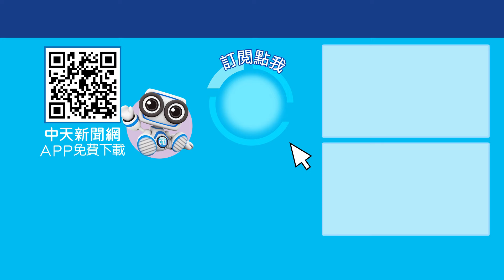自動上繳5000億保護費? 沒有契約真有保障? 蕭旭岑示警:川普要的是台積電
美國總統當選人川普拿下2024年大選勝利之後，正著手建立他的下一任政府。許多觀察家指出，川普任用人才，經常是以「誰對他忠誠」為標準。而目前已經公布或外傳的人選，包括了對中鷹派人士盧比奧與瓦爾茲，是否象徵中美關係又將進入對峙？台灣主動上繳5000億軍購，真能討美國歡心？完整精彩內容，鎖定周一至周五晚六點，中天二台《今晚聊點有用的》。

還有 DISCORD 也歡迎一起聊天!! :   / discord